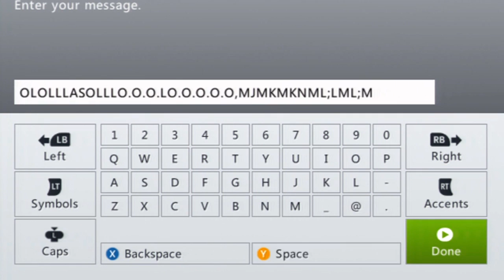Gotcha' - Ep.89 Naruto Storm 3 Online (Ranked)